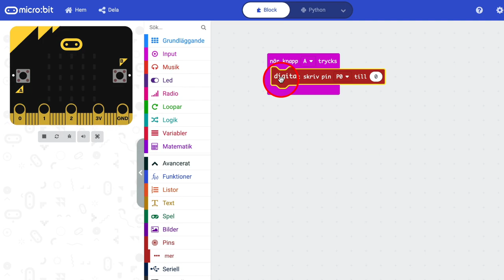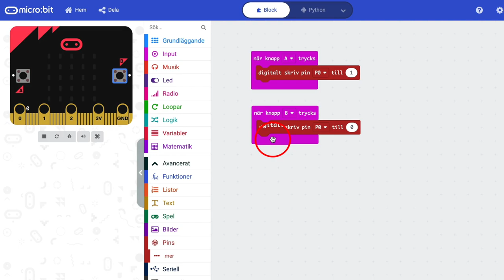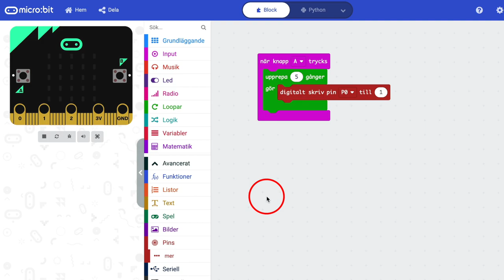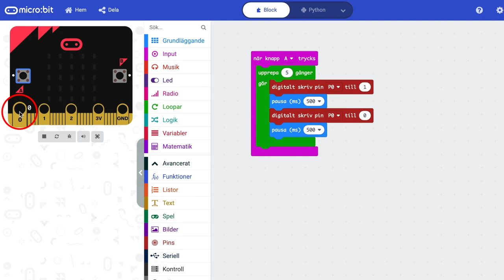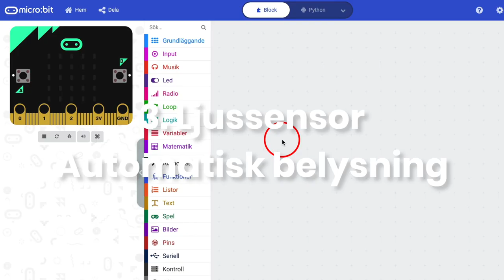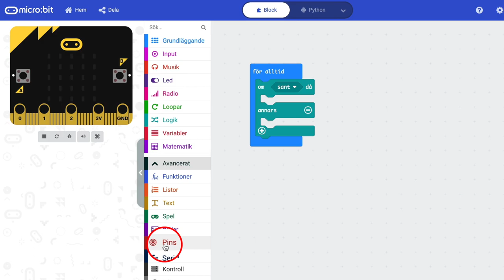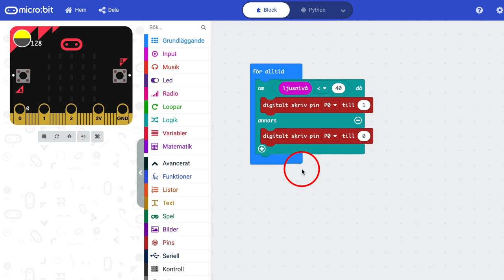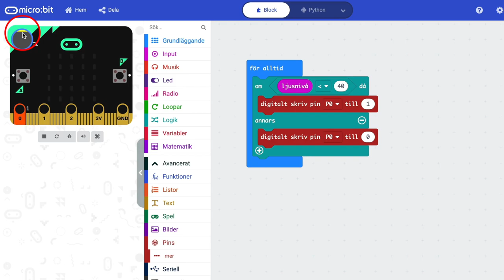Micro:bit | Tänd och släck lampor med knappar och ljussensor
I den här filmen visar jag dig hur du kan tända och släcka lampor med hjälp av antingen A- och B-knappen, eller med hjälp av Micro:bitens inbyggda ljussensor.
Tillhör kursen MBIT1 - Micro:bit grundkurs för elever i årskurs 4-6 på

00:00 - Tänd och släck en lampa med knapp A och B
05:33 - Blinkande lampa
08:27 - Utmaningen - Få två lampor att blinka
10:33 - Tänd och släck en lampa med ljussensorn